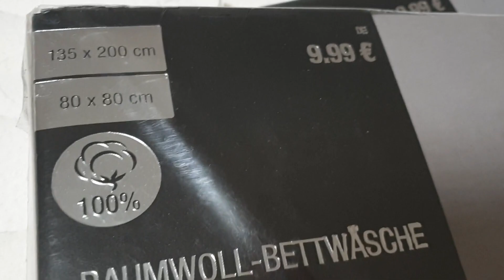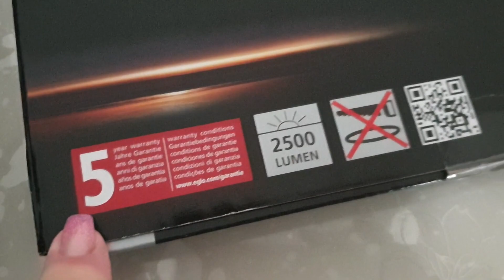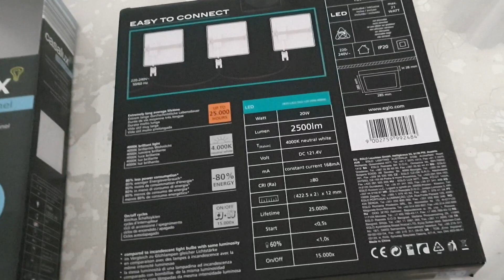🇩🇪НОВОЕ ПОСТЕЛЬНОЕ♥️/КУКОЛЬНЫЙ ТЕАТР🌞/МОЮЩИЙ ПЫЛЕСОС BISSELL CROSS WAVE👍/VLOG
Всем огромный привет и добро пожаловать на мой канал! Меня зовут Инна, живу в Германии 24 года, замужем, работаю, мама взрослой дочери Виктории и очаровательного сыночка Андрея 7 лет. На моём канале вы увидите видео о повседневной жизни в Германии, семейные влоги, наши путешествия, покупки и ещё много всего интересного!
Буду очень рада новым знакомствам и друзьям!